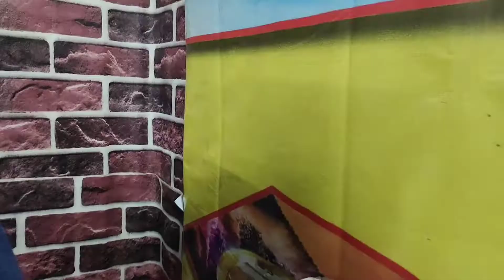মোমো খেতে গিয়ে এটা কি হল। আমি কি দেখলাম।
হঠাৎ করে ঠিক হল মোমো খেতে যাব